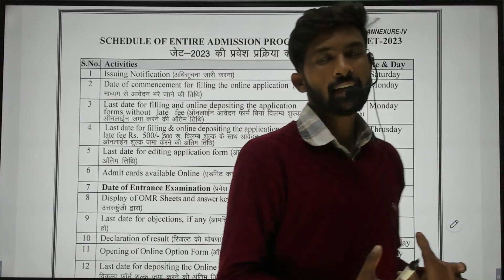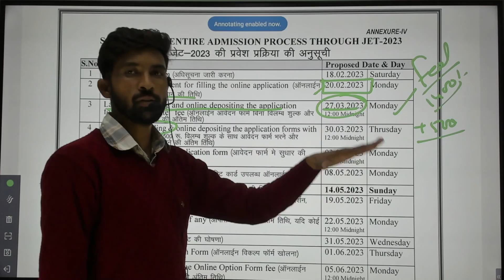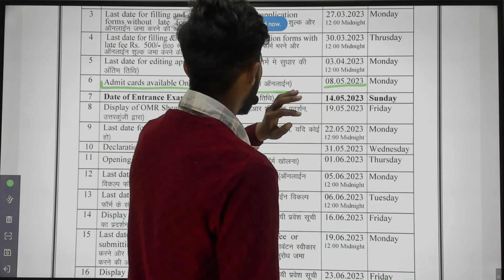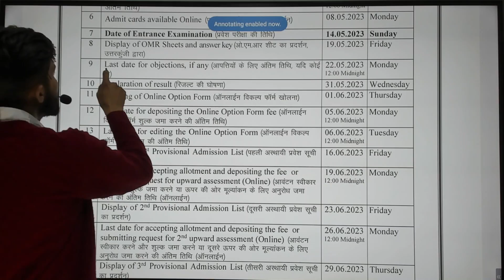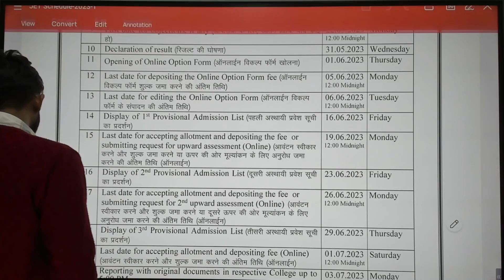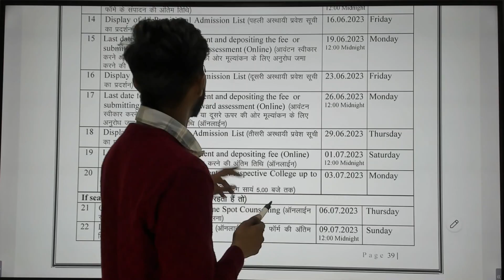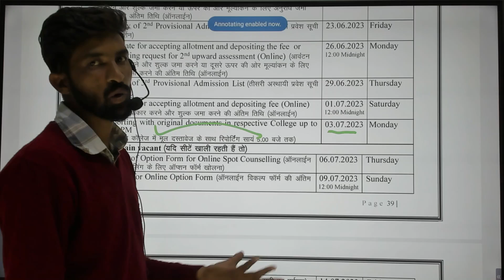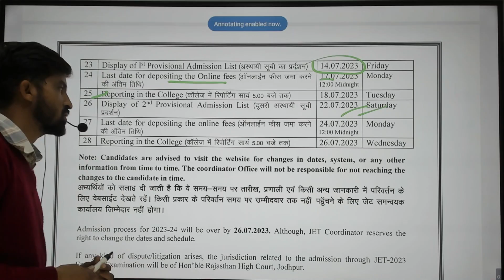Agriculture JET - 2023 Information जेट 2023 पूरी जानकारी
agri darpan
agridarpan classes
agridarpan ganganger
agridarpan currunt afairrs
agridarpan fso main
agridarpan br dal
agridarpan chandigarh
agridarpan ibps so
agridarpan agriculture univesity
agricuture ecomomics
agriculture statistics
agriculture job
agricuture supervisor new vacancies
asp agridarpan
agridarpan horticulture classes
agridarpan royal udaipure
agridarpan dr green agro
agridarpan jb classes
agridarpan rajasthan gk
ado ans
pratiyogita darpan,
darpan,samanya gyan darpan,
pratiyogita darpan september 2022 by vbshrivastawa classes,
ktc classes,
class 11 maths chapter 2 rb classes
food safety officer
food safety officer exam preparation
food safety officer preparation
food safety officer kaise bane
how to become food safety officer
tspsc food safety officer syllabus,
food safety officer exam 2020,food safety officer notes
food safety officer movie
food safety officer exam syllabus
food safety officer interview
central food safety officer notes
tspsc food safety officer online classes#
tspsc food safety officer preparation
cuet classes
ncert class 8 history,
pratiyogita darpan october 2022,
class 8 history,
nil darpan,
class 8th history,
shala darpan admission,
vbshrivastawa classes,
new admission shala darpan,
pariksha darpan book